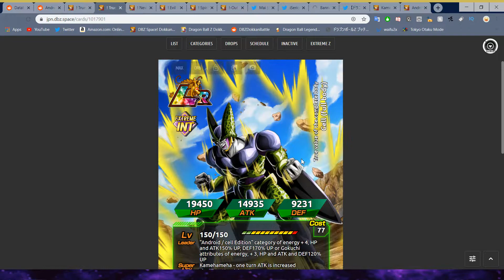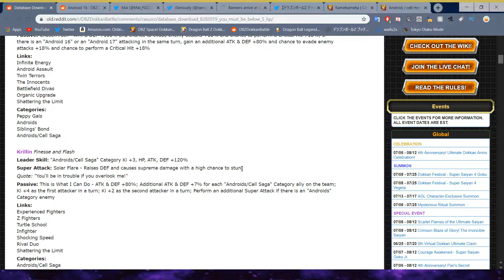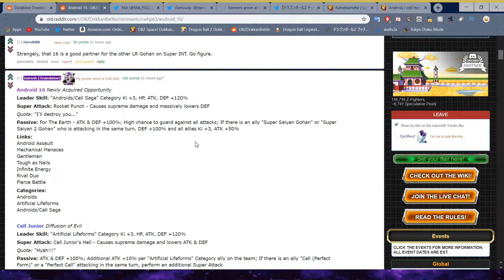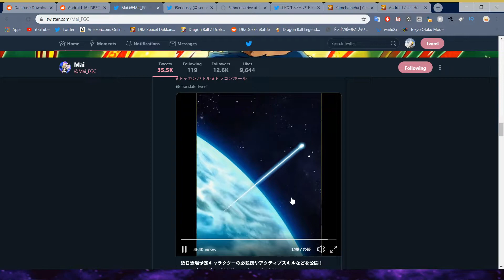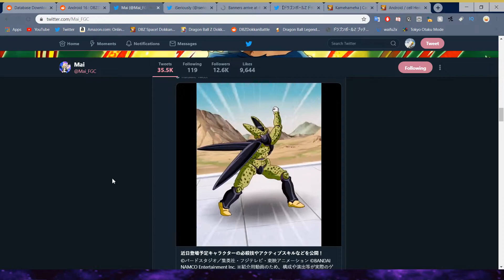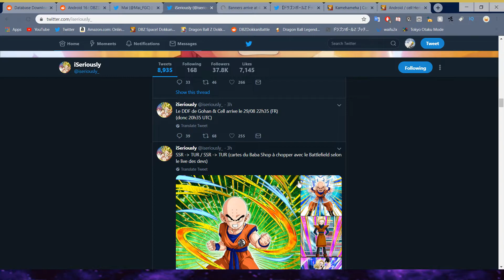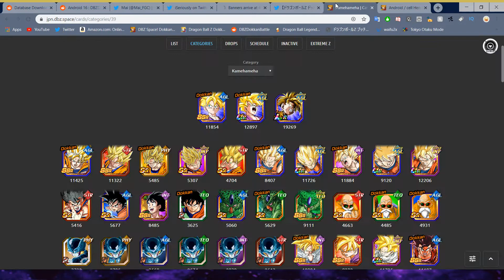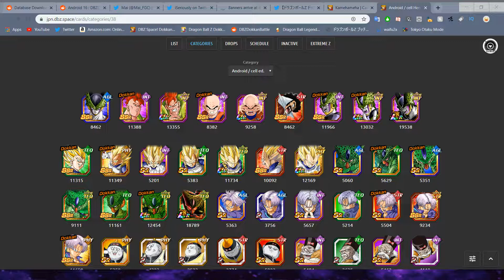KRILLIN FINALLY HAS A TUR! NEW CARD DETAILS AND BANNER RELEASE TIME! | DBZ Dokkan Battle News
GRIND IS BACK BABYYYY

I am partnered with DG Gamer to bring you all cheap stones! If you want to purchase, hit him up in the mobile-game-vendor channel in the Discord
Credits